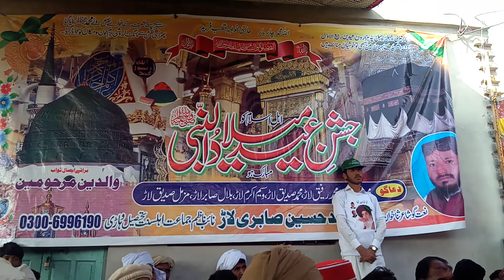Tlp New Byan 2020 labbaik ya rasool allah Syed peer ismaeel Shah pyara Madina tv 03086006556